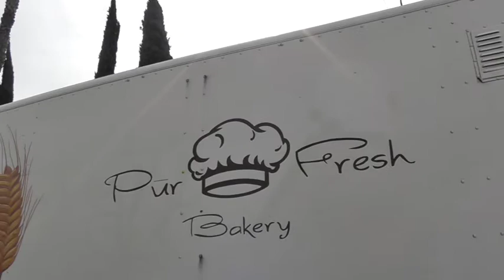JEFF DANIEL PHILLIPS from ROB ZOMBIE'S 3 FROM HELL at Pat and Lorraine's Eagle Rock Cafe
We had some fun with the awesome Jeff Daniel Phillips, and Juan at Pat and Lorraine's Eagle Rock Cafe, used in the opening of Reservoir Dogs. Filmed in 2019